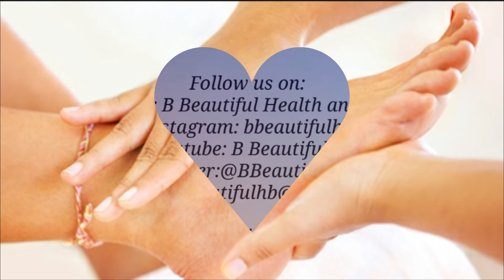Show her she's special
Pedicure facial special treat mother daughter wife relax me time